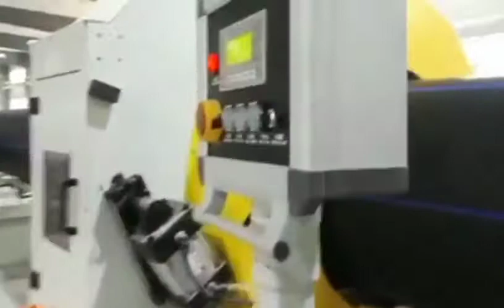ПРОИЗВОДСТВО ПНД ТРУБ. ПНД ТРУБА. ОБОРУДОВАНИЕ ДЛЯ БИЗНЕСА. БИЗНЕС ИДЕИ.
Продажа Нового Оборудования
Продажа промышленного оборудования в наличии и под заказ. Линии грануляции различных, назначений и комплектации, Дробилки, шредер, мойки полимеров, сборка и поставка по индивидуальным заказам.